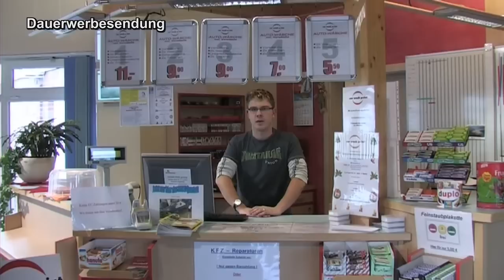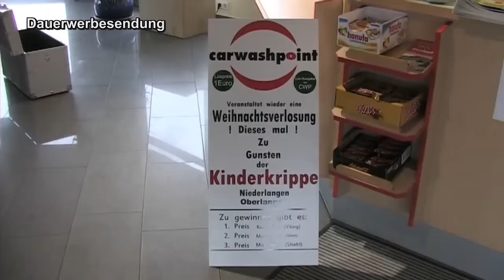Spendenaktion bei CarWashPoint in Niederlangen